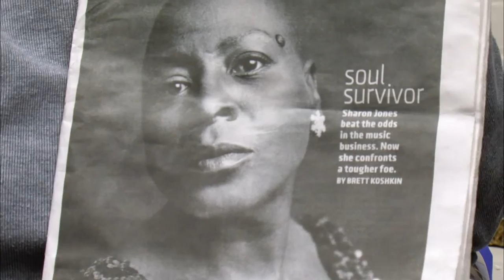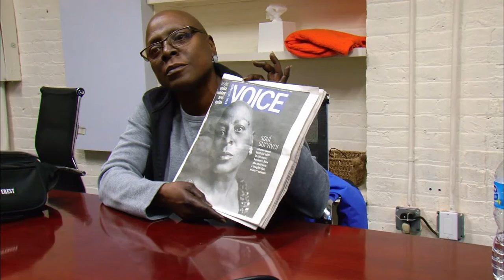Miss Sharon Jones! (2015) - Official Movie Clip (HD)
Miss Sharon Jones: Dreams never expire but sometimes they are deferred. Miss Sharon Jones follows the talented and gregarious soul singer of the Grammy nominated R&B band "Sharon Jones and the Dap Kings." In the most challenging year of her life, Sharon Jones confronts pancreatic cancer. As she struggles to find her health and voice again, the film intimately uncovers the mind and spirit of a powerful woman determined to regain the explosive singing career that eluded her for 50 years.